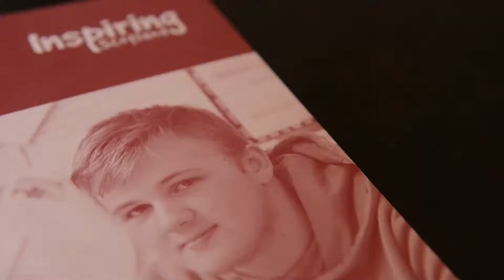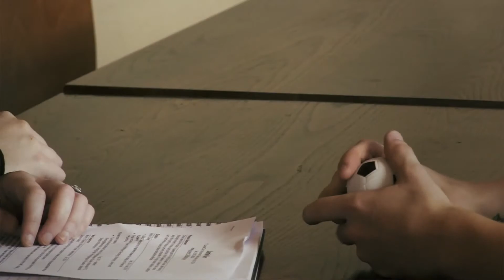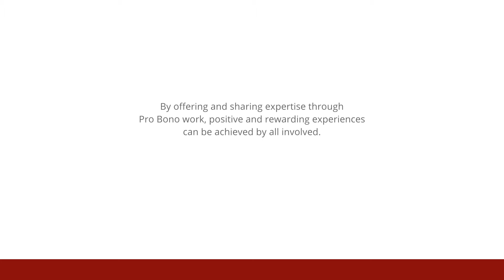Inspiring Scotland's Pro Bono programme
There are lots of ways pro bono volunteers help support the charities Inspiring Scotland supports.  This short film clip features mentoring as one of the ways pro bono support can really make a difference.